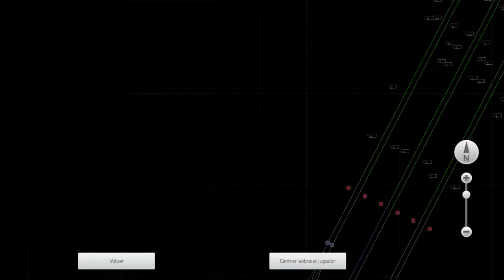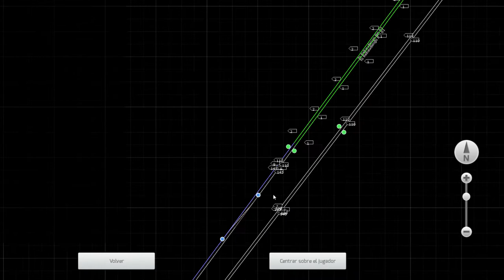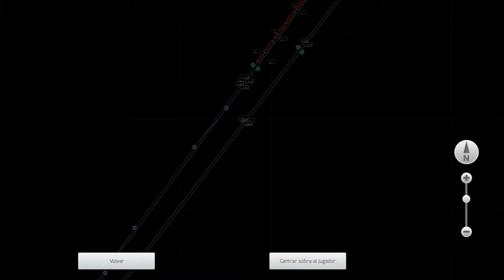Train Simulator x64 2021 07 07 17 27 21Carro de Control MDVC E DTR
Ruta Italiana SFM Torino composicion Carrosa MDVC EDTR y FS E464 DTR.